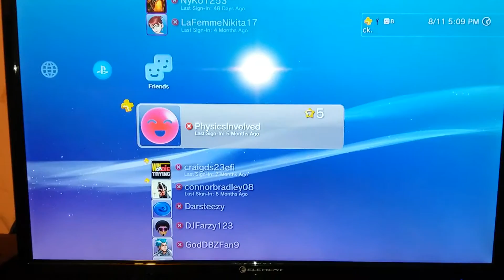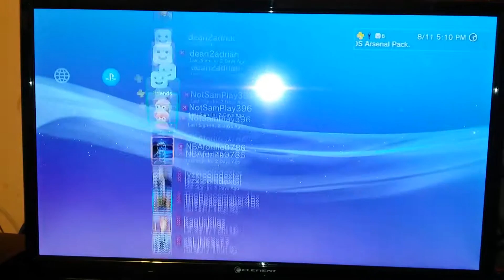Delete Time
Deleting some of my friends